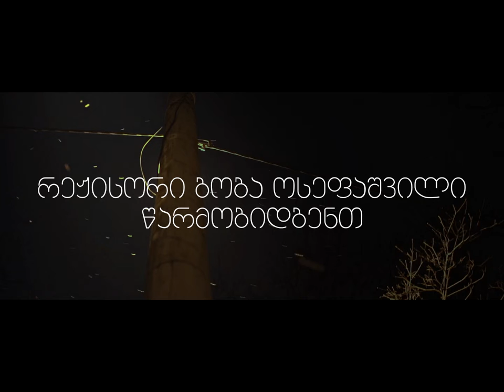სუსტი რგოლი - ტრეილერი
filmed by Goga Osepashvili